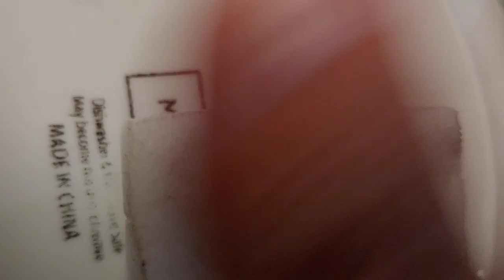Authentic Xi period China, in Wal-Mart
Did you know that flatware by "Mainstays" sold in Walmart is actually authentic China (from the Xi period) and that the label added can be removed with just a magic sponge?

Its not branded before the bake, and "Authentic China" is just unbranded porcelain made in China.

The Xi period is now. Xi is still ruling.

Classy huh?